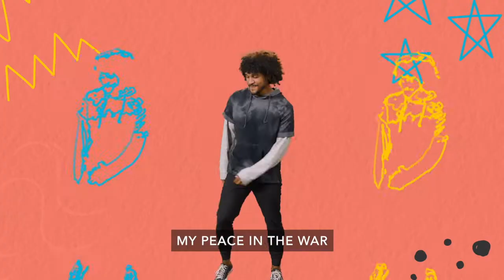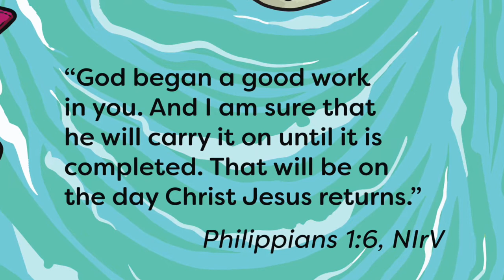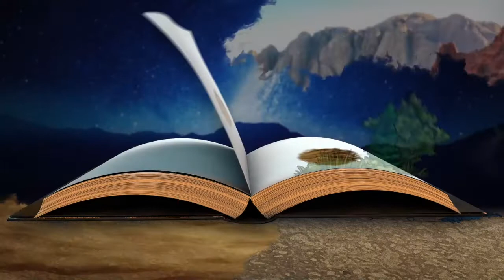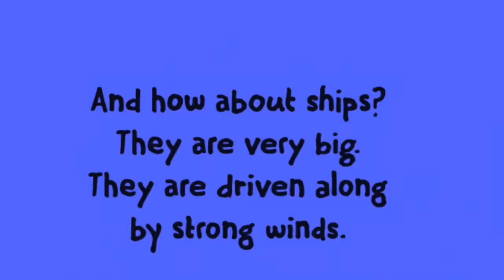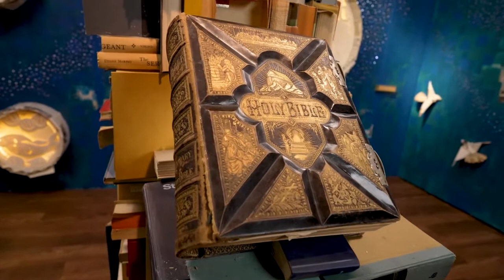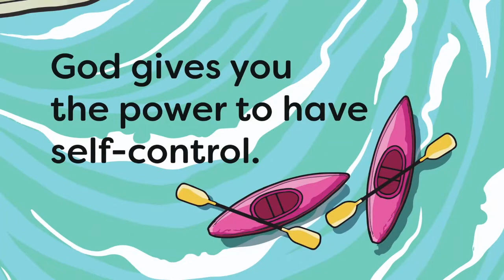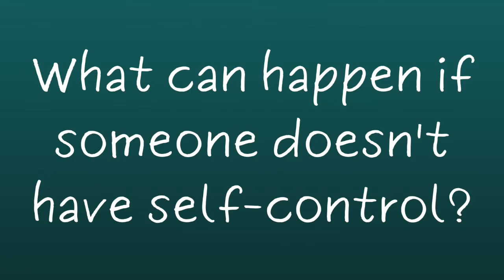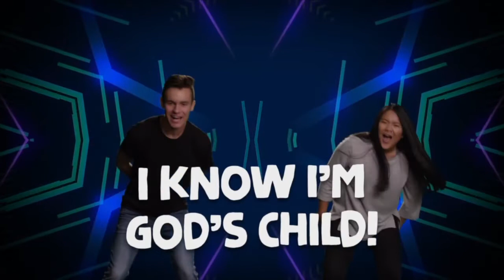Taming of the Tongue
Today, elementary students will hear from James, Jesus' brother about the importance of controlling the things that we say because our words can either build someone up or tear them down. Check out today's Bible story on self-control.